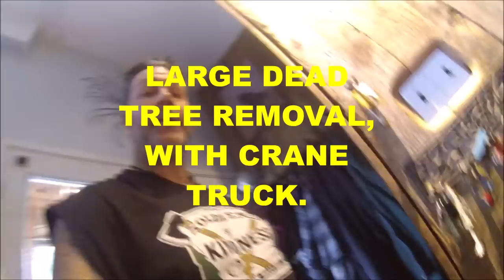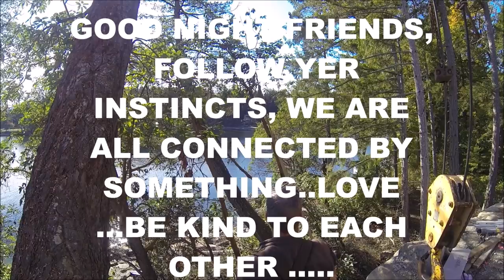LARGE DEAD TREE REMOVAL , WITH CRANE TRUCK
WELL THIS WAS UNEXPECTED TO HAVE A CRANE TRUCK ON HAND . WHILE WE WERE  CLIMBING THIS DEAD TREE FOR A CHUNK OUT  REMOVAL